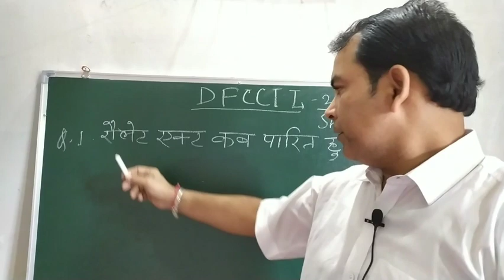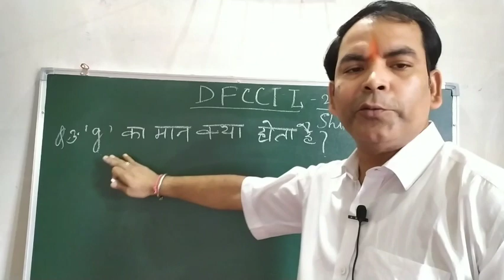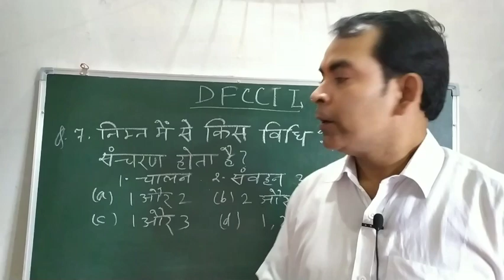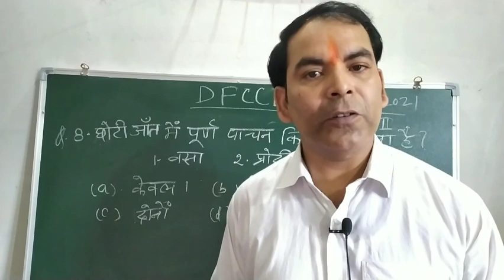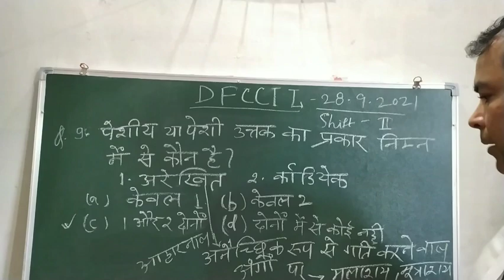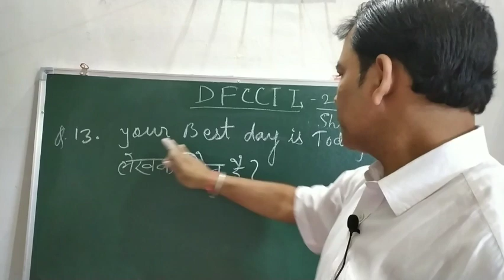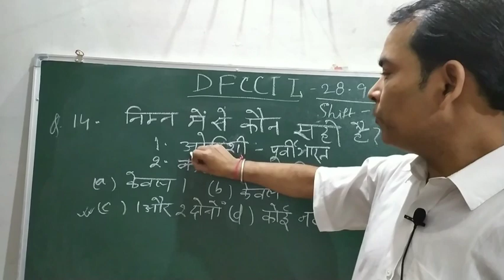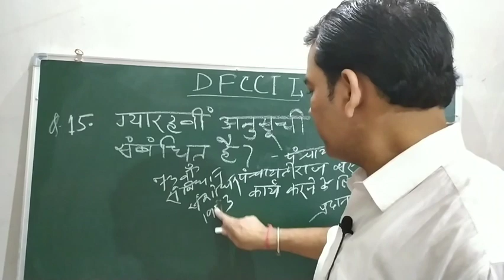DFCCIL Exam Analysis 28•9•2021,Shift -2, DFCCIL 28 September 2021 Second Shift GK Analysis, DFCCIL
DFCCIL Exam Analysis 28•9•2021 Second Shift
DFCCIL Exam Analysis 28 September 2021 Second Shift
DFCCIL 28 September 2021 Second Shift GK Analysis
DFCCIL Exam 28 September 2021 Second Shift Questions and Answers, These questions are memory based
DFCCIL Exam 28 September 2021 Second Shift Questions and Answers
DFCCIL 28 September 2021 second shift gk questions
DFCCIL Exam 28 September 2021 Second Questions and Answers, DFCCIL 28 September 2021 GK Questions and Answers
DFCCIL Exam Analysis,
DFCCIL today review
DFCCIL Exam 28 September 2021 second shift questions
DFCCIL Exam 28 September 2021 second shift paper analysis